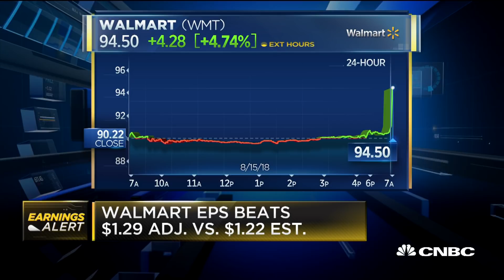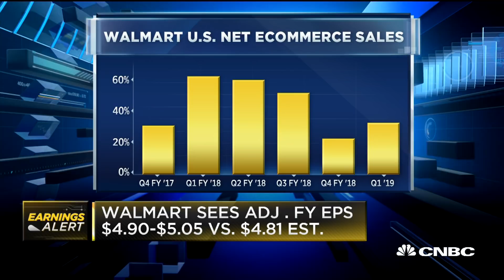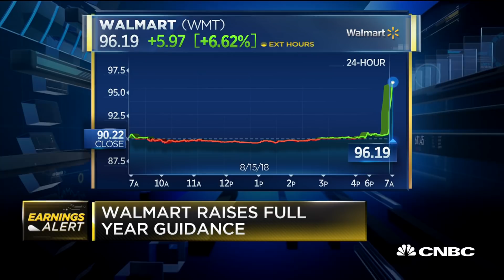Walmart has best US comps growth in 10 years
CNBC's Courtney Reagan reports on Walmart's quarterly earnings.